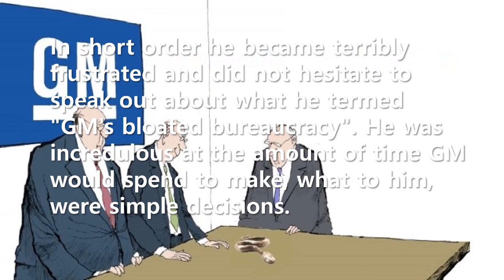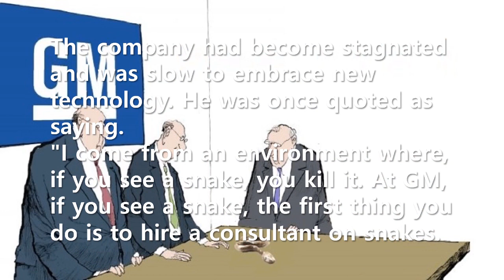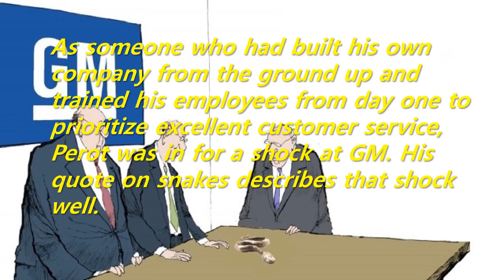Short Story: If you see a snake, just kill it - don't appoint a committee on snakes (Ross Perot)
As someone who had built his own company from the ground up and trained his employees from day one to prioritize excellent customer service, Perot was in for a shock at GM. His quote on snakes describes that shock well.
Underperforming organizations spend more time reviewing than executing. When these organizations are faced with a problem, they don't go straight into execution, but they review and review what is good and whether it's really the perfect solution. What about your organization?